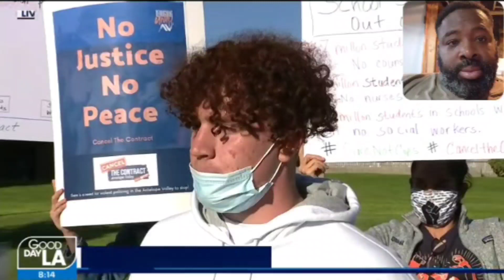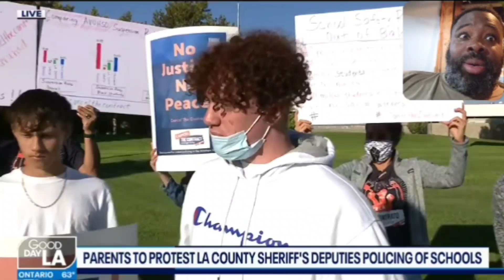Sassy LA teen Sistah gets body slammed by school cop sparking racially charged protests.